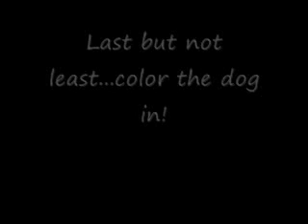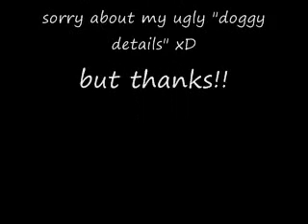how to draw a dog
This pretty much shows you how to draw a dog :)